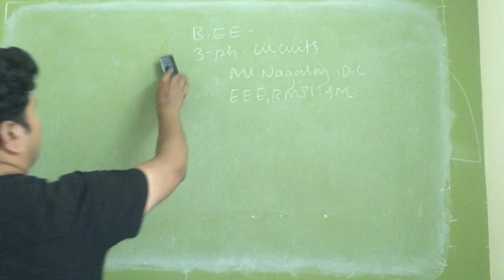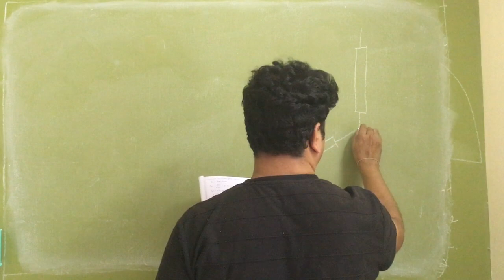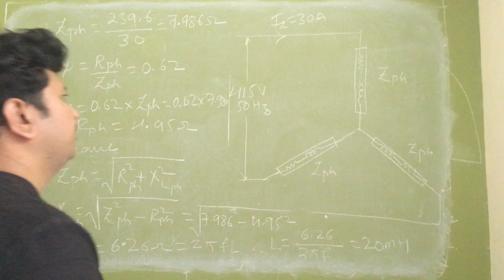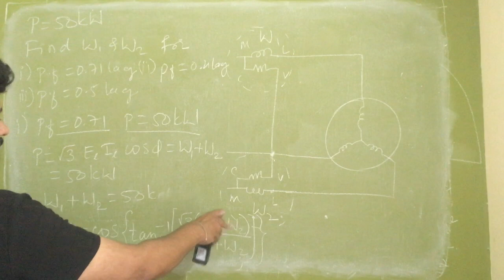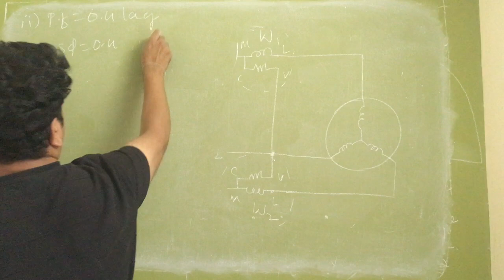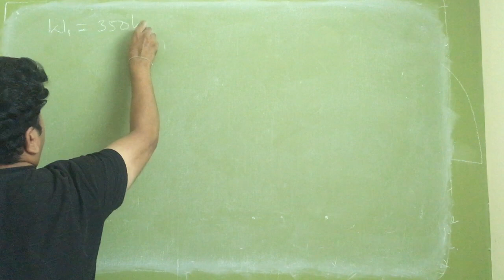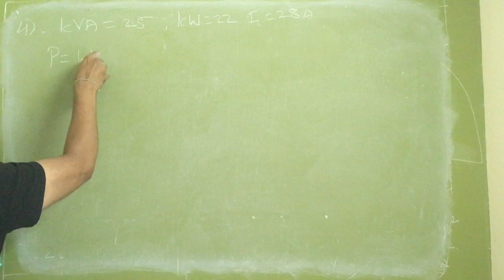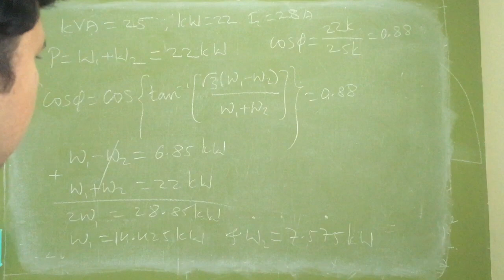BEE 3 Phase Lec 8 examples